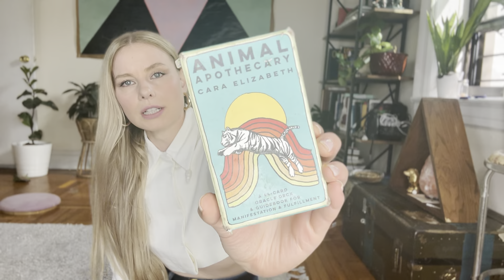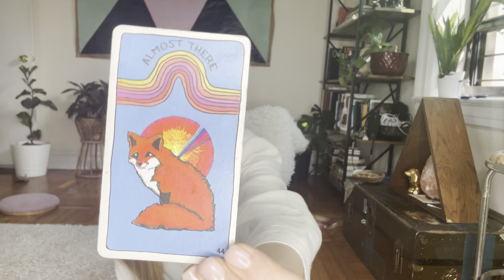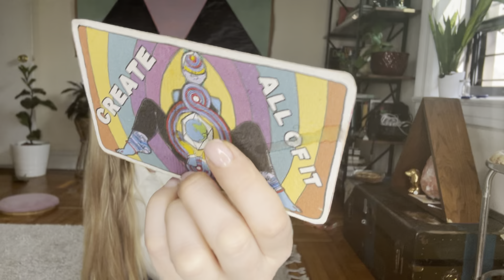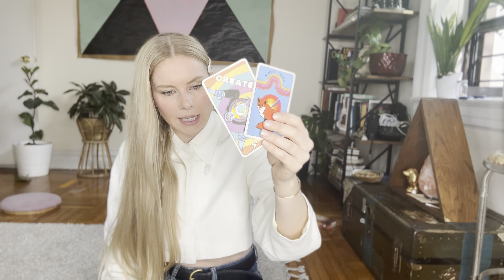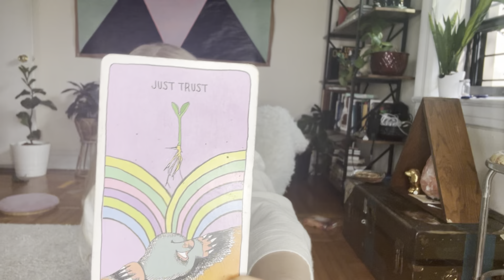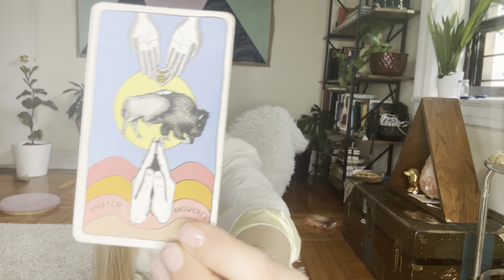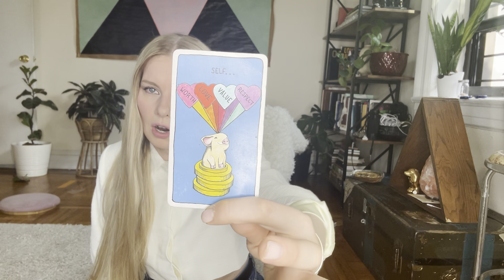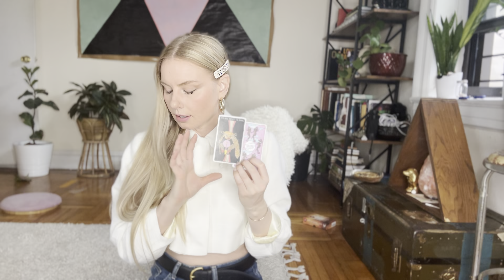This message will find you once you've shifted.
SEP 21st Virtual and In-person !

Sign up for exclusive emails, workshops, and or book a reading